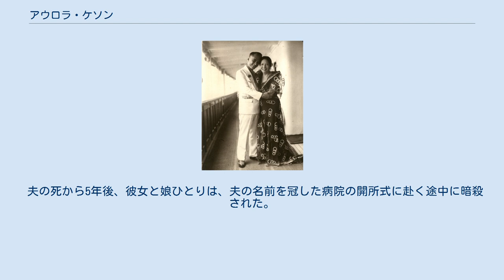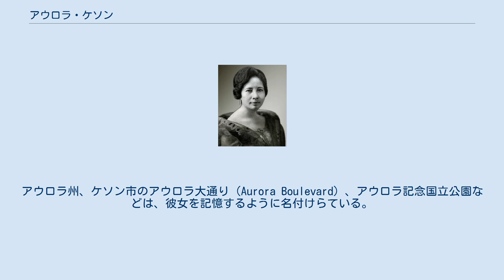アウロラ・ケソン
マニュエル・ケソン
アウロラ・ケソン（1888年2月19日ー1949年4月28日） マニュエルとアウロラ・ケソン アウロラ・アントニア・ケソン（フィリピン語：Aurora Antonia Quezon、1888年2月19日 - 1949年4月28日）は、旧姓：デ・アラゴン・イ・モリーナで、マニュエル・ルイス・ケソンの妻で、彼が1935年から1944年までフィリピンの大統領であった時にファーストレディを務めた。
 アウロラ・アントニア・ケソンは、旧姓：デ・アラゴン・イ・モリーナ（de Aragon y Molina）で、フィリピン独立革命中にタバス州バレル（Baler）に革命家の父ペドロ・アラゴン（Pedro Aragón）とゼナイダ・モリナ（Zenaida Molina）の間に生まれた。
後に同郷のマニュエル・ルイス・ケソンと結婚して、彼が1935年から1944年までフィリピン大統領であった時にファーストレディを務めた。
フィリピン人全般に大いに愛されて、人道活動への関与で知られており、フィリピン赤十字社（Philippine Red Cross）の初代議長も務めた。
 夫の死から5年後、彼女と娘ひとりは、夫の名前を冠した病院の開所式に赴く途中に暗殺された。
アウロラ州、ケソン市のアウロラ大通り（Aurora Boulevard）、アウロラ記念国立公園などは、彼女を記憶するように名付けらている。